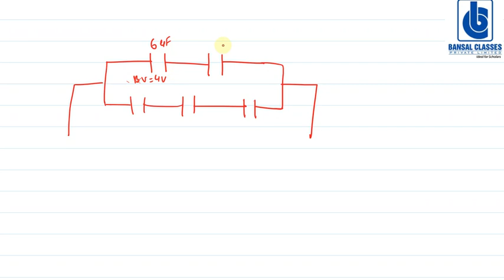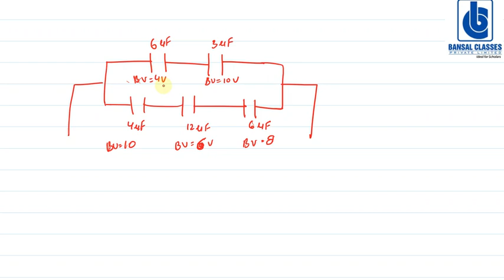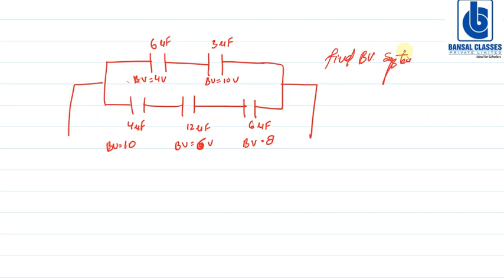Capacitor (Dielectric strength) by devenra sir bansal classes odisha